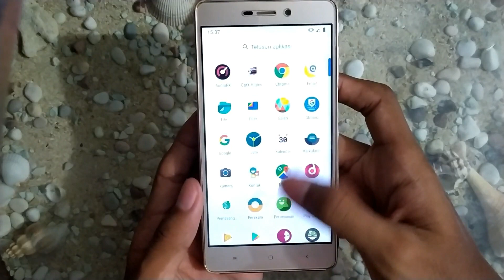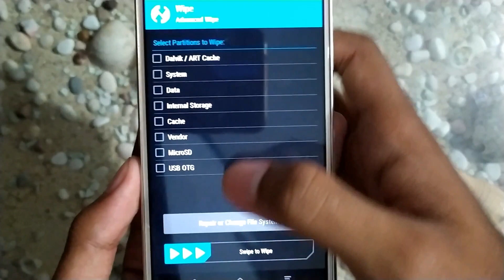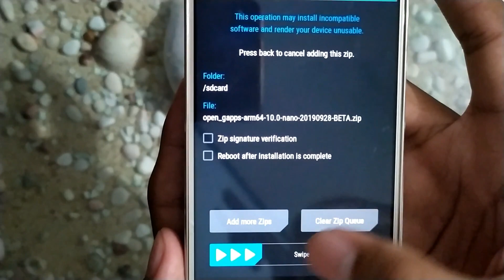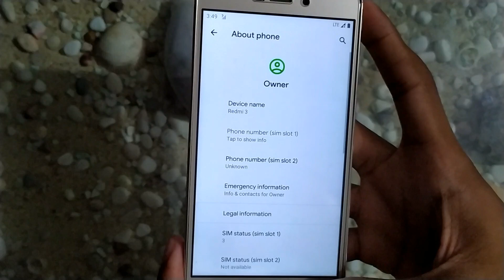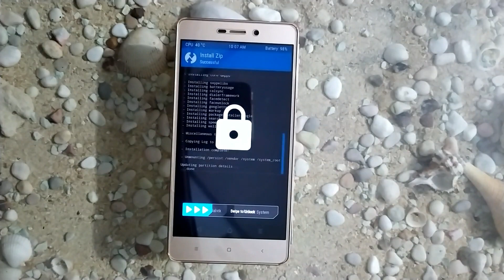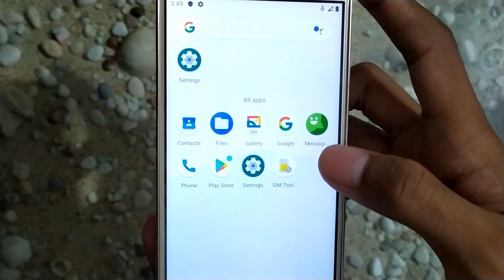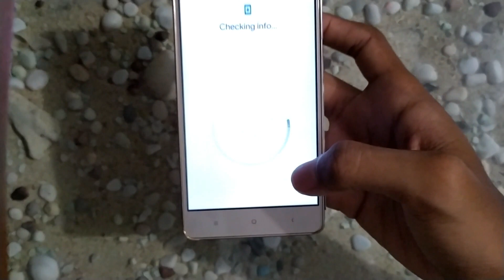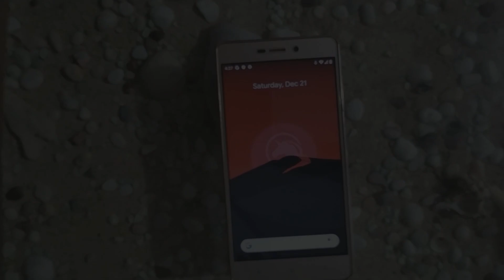How to Install Custom Rom Durex Q BETA Android 10 Redmi 3/pro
Oke kali ini saya akan membuat tutorial tentang redmi 3 lagi,di video ini saya share cara instal rom dirty unicorn. pasti tau lah ya. rom yg satu ini,untuk bug nya baru nemu saya yaitu flash (lampu) untuk yg lainya belum saya cek. jika penasaran dengan rom ini dan ingin mencoba android Q (10) silahkan download bahanya di sini

Subtittle: Englsh and Indonesian